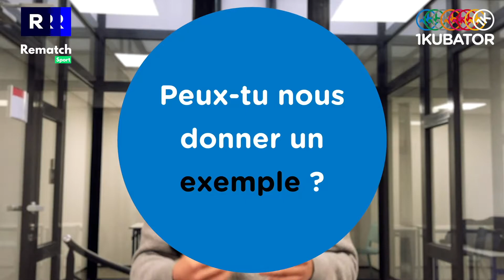La gamification avec Pierre Husson de Rematch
Le Gamification qu’est-ce que c’est ? Apprenez l’essentiel de cette notion avec Pierre Husson, co-fondateur de la startup Rematch et accompagné par 1Kubator à Bordeaux depuis février 2018.

À l’occasion de la nouvelle levée de fond, Pierre fait pour nous le point sur son parcours, de l’idée à l’incubation jusqu’aux ambitions européennes.

Quelle est la clé d’une startup qui réussit dans le temps ? Comment 1Kubator a aidé Rematch dans son développement ? Comment les fondateurs ont fait face à la crise de la Covid-19 qui a fortement impacté le secteur du sport amateur ?